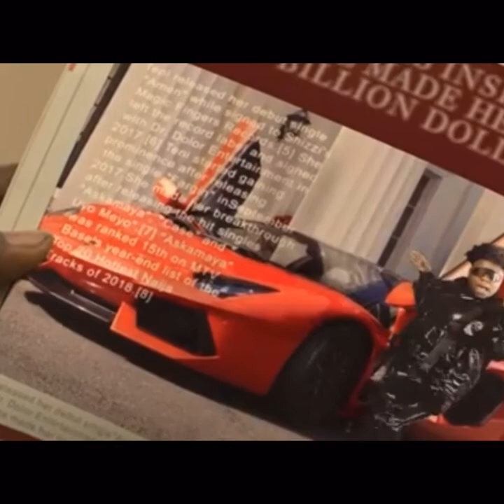Olisa Nigerian Top10